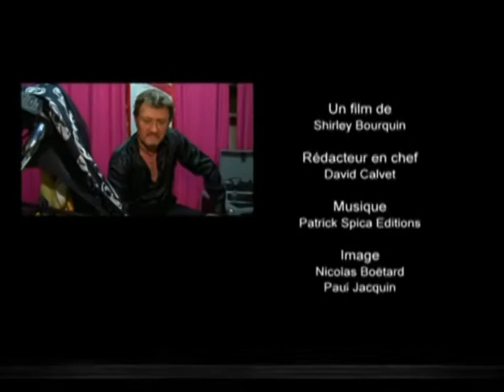French Michael Jackson Impersonator : Ben Jack'son at home